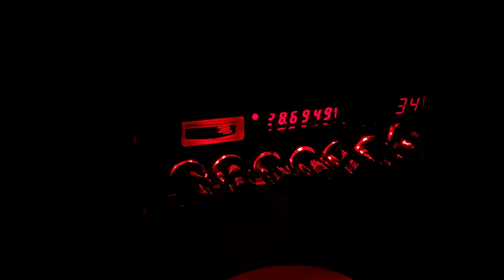Ranger RCI-63FFC2 | MR.X CB SHOP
Ranger 63FFC2
"Edition Especial"
Saludos a el compa "Gordo" de Tijuana BC México 73'S.